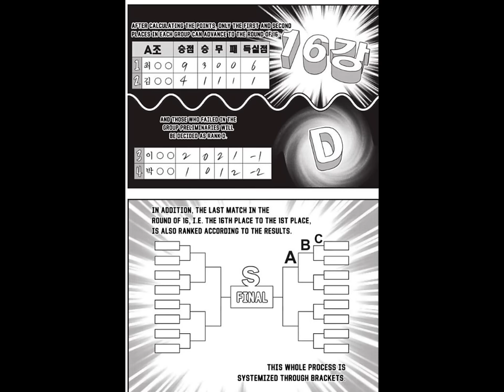Descending Into The Frenzy Of Fighting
Hi guys. Fight Class 3 is a phenomenal work of art. Enjoy the recap.

Big thanks to these guys for translating and uploading the chapters on reddit

Timestamps:
0:00 Intro
0:29 A Typical Fighting Manhwa
17:24 A Change In Trajectory
27:05 Descending Into The Tunnel
32:02 Spiralling Descent
41:05 Unbecoming
44:54 Conclusion